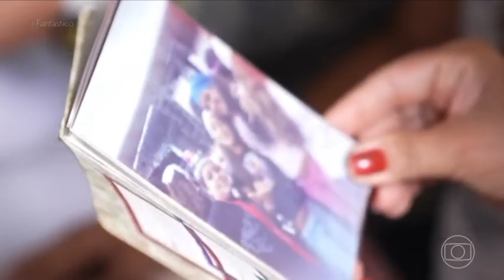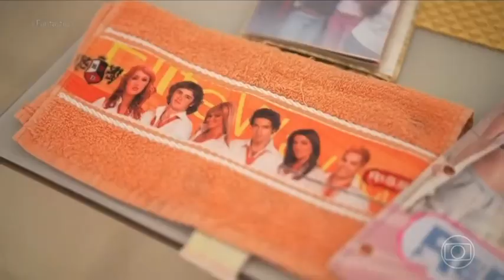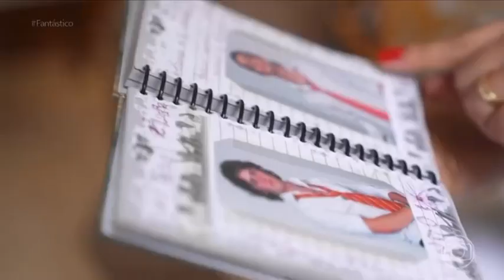RBD no Fantástico Entrevista Completa 12/11/2023